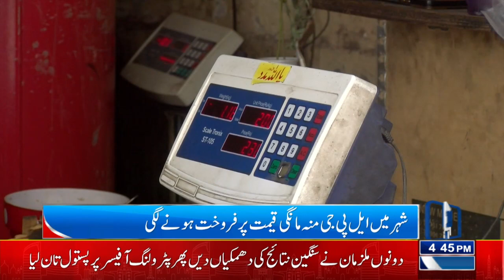LPG Mafia Bay Lagam | Artificial Increase In LPG prices | Lahore News HD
Garmi Kay Mausam Main Bhe LPG Maafia Bay Lagam | Lahore News HD

LPG price increases in pakistan

Shortage of Lpg in lahore?